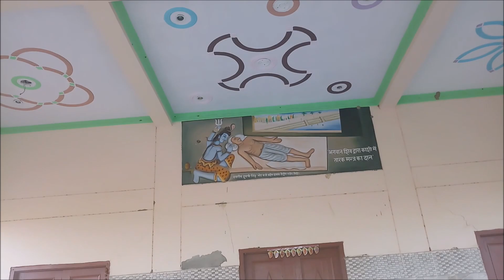चेतन माया धूने पर सभी समस्याओं का तुरंत नाश - Fire God Energy Remedy for all Evil Problems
बाबा अमरनाथ औघड़
गाँव चिड़ि, जिला रोहतक हरियाणा
स्थान - चिड़ि - खिद्वाली रोड पर